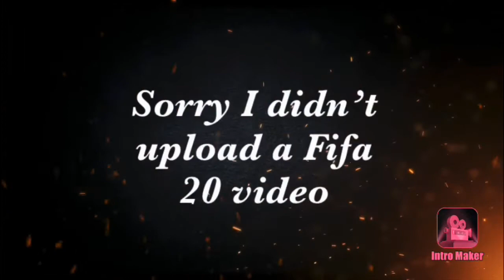Fifa 20 walkout